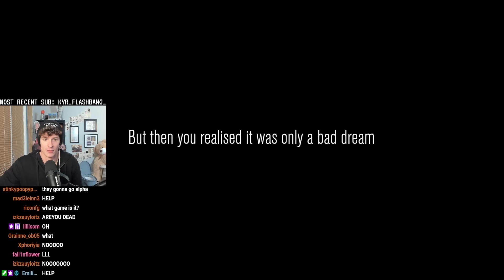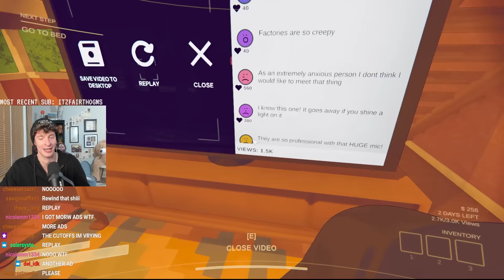Content Warning is Hilarious